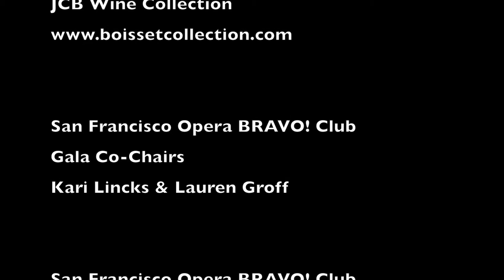The Making of an Opera Gown: Part 3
Kari Coomans (San Francisco Opera BRAVO! Club VP and Red Curtain Addict Co-Founder) walks the red carpet with her custom-made opera gown designed by JAKE's Blake Patterson (from Project Runway). Check out her favorite moments of the evening!